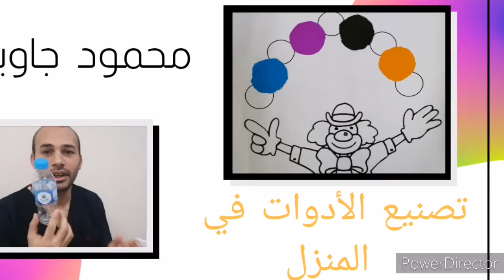كيف تصنع أدوات مفيدة لطفلك في المنزل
صناعة أدوات من خامات البيئة
رابط الصورة

صناعة أدوات من أشياء قديمة
كيف تصنع أدوات
صناعات أدوات يدوية
أدوات تنمية المهارات يدوية
أدوات تنمية المهارات
صناعة اشياء مفيدة في المنزل
صناعة اشياء مفيدة لطفلك
صناعة أدوات تنمية مهارات
صناعة أدوات من زجاجات المياة
تنمية مهارات ابنك من المنزل